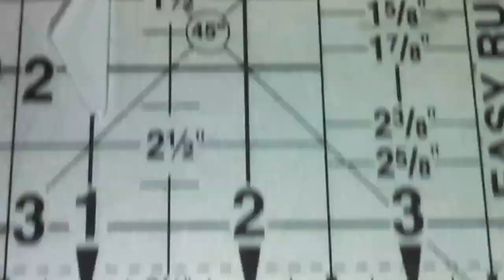How It Works - Handmade Fleur de Lis Clasp by Cloak & Dagger Creations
Mass-produced clasps often have small hooks and fatigue with use.   The cloak clasps we make support the heaviest cloaks with larger, stronger hooks that will not accidentally come undone and which hold up to years of use. Visit us at CloakMaker.com